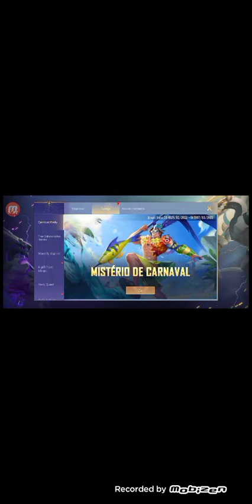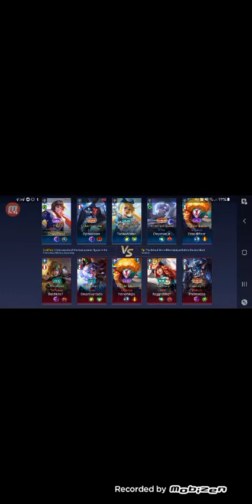Win or Lose - Arena pf Valor #1